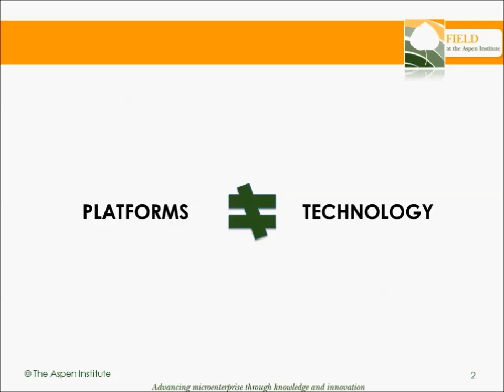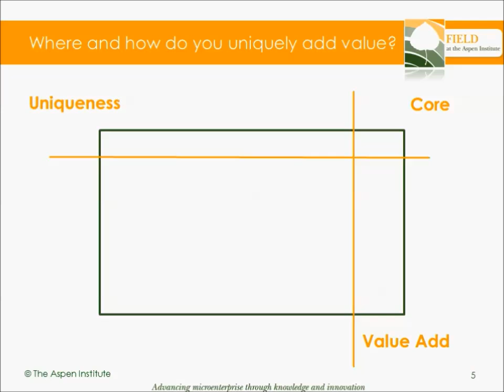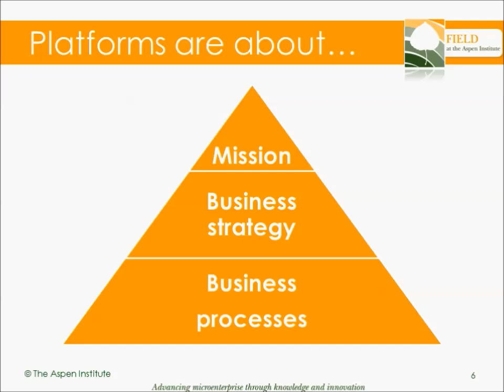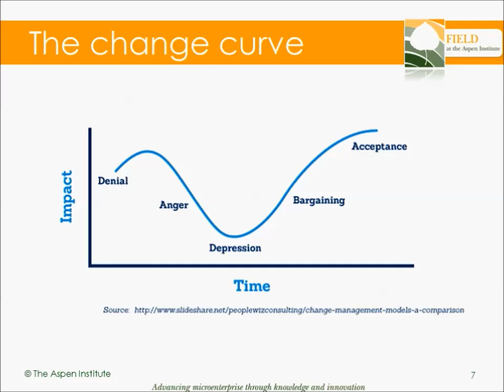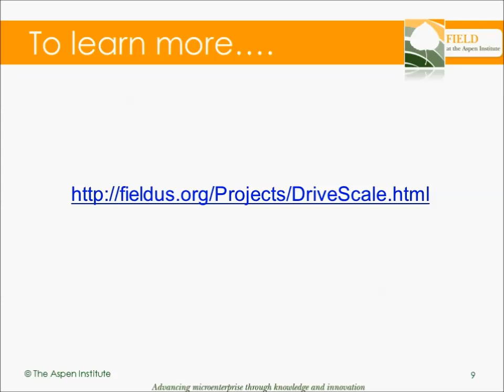Webinar: Technology Platforms for Achieving Efficiency